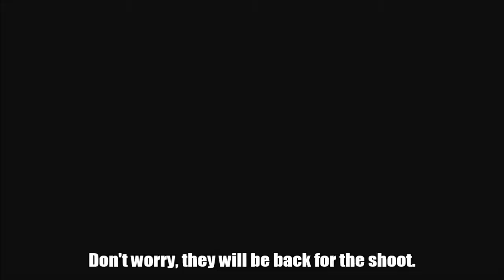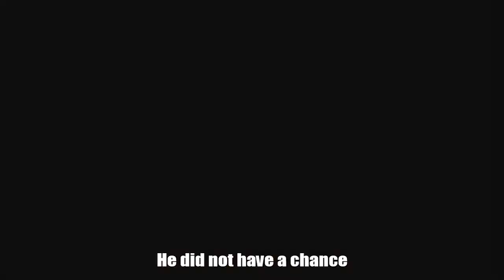Dead or Alive Assault Swimsuit Strife Time Attack Easy featuring Hitomi (DOA5LR)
Hitomi is back for a new Time Attack with a new swimsuit. What tye of outfit she will be sporting?